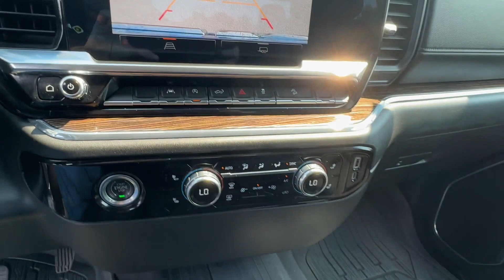2024 GMC Sierra 1500 Elevation Waynesboro, Chambersburg, Hanover, Carlisle, Frederick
Greencastle Chevrolet is located at 1490 Ebberts Spring Court, Greencastle, PA 17225, and can be reached by phone via . We are your top choice when it comes to New and Used Chevrolet vehicles in Waynesboro, Chambersburg, Hanover, Carlisle, Frederick, PA.

2024 GMC Sierra 1500 Elevation 1GTUUCED9RZ102778

With our large Pre-Owned Inventory, we have the perfect car, truck, or SUV to fit your needs.

This 2024 GMC Sierra 1500 Elevation is full of phenomenal features such as:

Thank you for considering Greencastle Chevrolet as your premier Pennsylvania Chevrolet dealer. We look forward to helping you with all your used car needs and hope to see you soon!